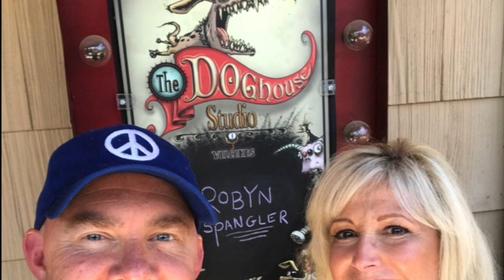EPK Christmas Is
ROBYN SPANGLER EPK Christmas Is...